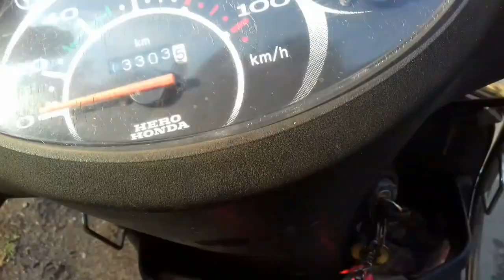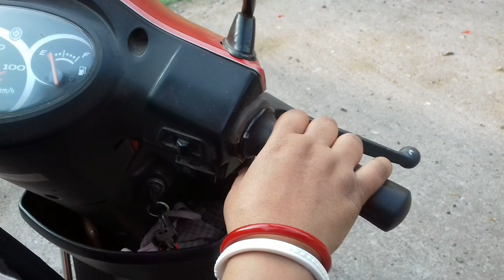पहली बार स्कूटी सीखने के साथ साथ perfect स्कूटी rider कैसे बने देखे मेरे आज के विडियो मे ।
hello friends aaj ke video me mane bataya hai ki aap suru se last days tak scooty kaise sikhege,agar aap mere sare idea ko follow karte ho to aap ek perfact rider ban sakte ho,to plz video pasand aye to ek like karna na bhule.